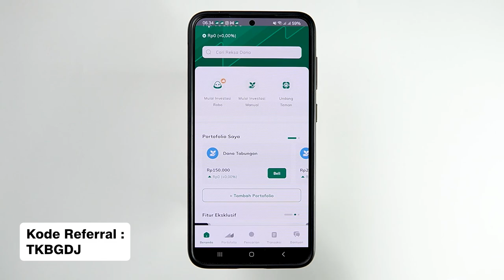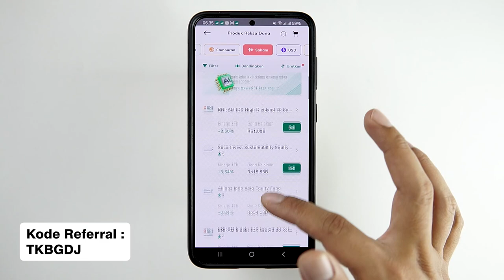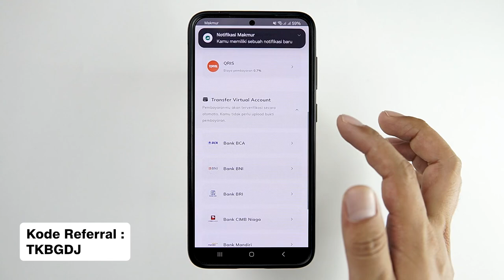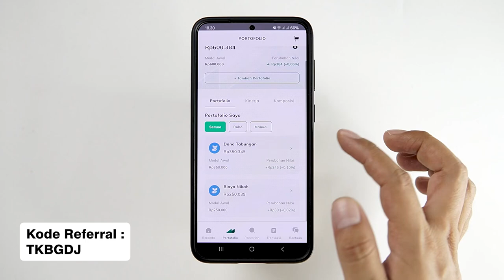Cara Membeli Reksadana Saham Di Aplikasi Makmur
Kode Referral : TKBGDJ
Kode Referral : TKBGDJ
Kode Referral : TKBGDJ